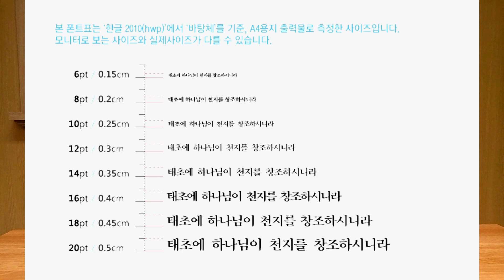엠디스톡#4탄 성경글자서비스 안내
엠디스톡#4탄!
업계최초! 포인트 및 cm까지! 성경글자크기 안내 서비스입니다.
온라인에서 확인하기 어려웠던 글자크기를 쉽게 확인해보세요^^

엠디스톡은?
알아야 산다? 상품을 아는 만큼 은혜도 넘친다는 굳건한 믿음으로  갓피플몰 MD가 기독 상품을
열혈 토킹어바웃 해주는 크리스천 상품 지식 배가 프로젝트!